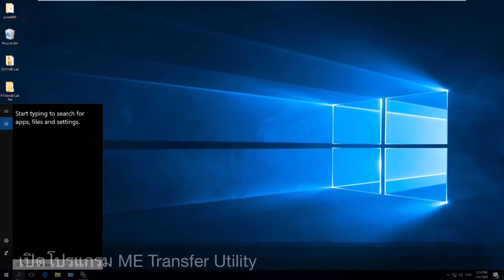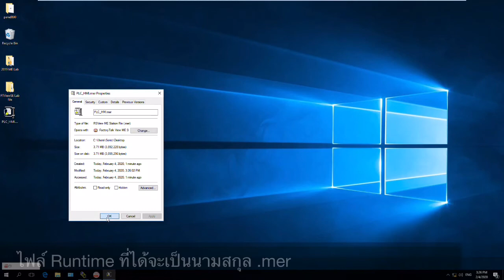PanelViewPlus - ขั้นตอนการอัพโหลดไฟล์รันไทม์โดยใช้ ME Transfer Utility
ในตัวอย่างเป็นการอัพโหลดไฟล์รันไทม์โดยใช้ซอฟท์แวร์ ME Transfer Utility ซึ่งเป็นซอฟต์แวร์ที่ติดตั้งมาพร้อมกับ FactoryTalk View Studio